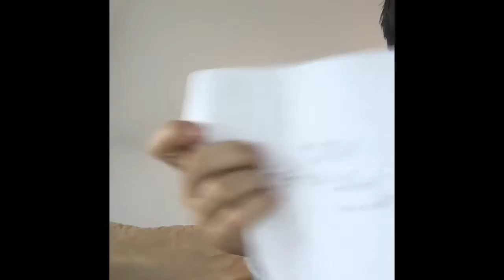Doing A Experiment